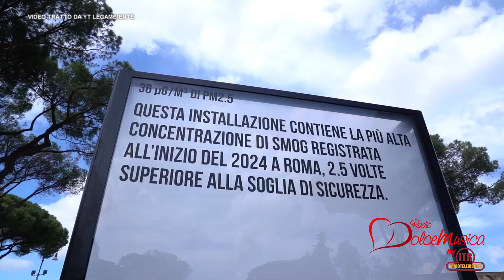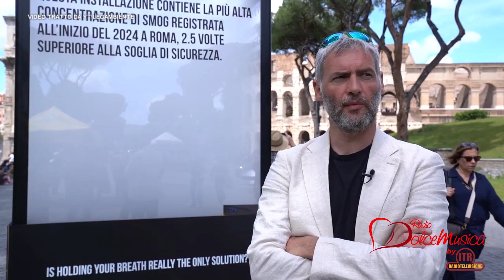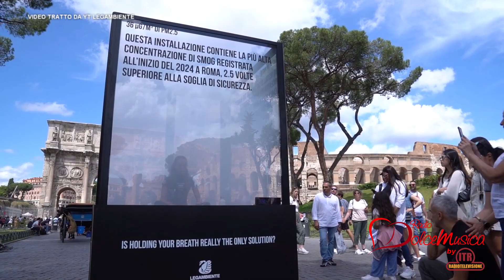ROMA 23/05/24 – “APNEA AGAINST POLLUTION” DI LEGAMBIENTE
Legambiente, nel cuore di Roma, torna a porre l’attenzione sulla qualità dell’aria nelle città italiane grazie all’evocativa e suggestiva installazione “Apnea Against Pollution” ideata per chiedere azioni concrete di contrasto allo smog.